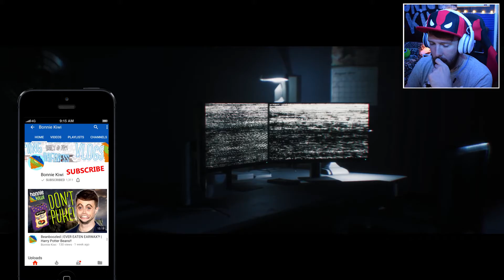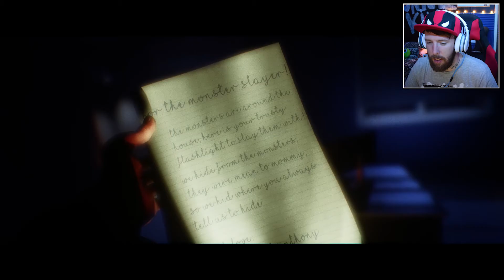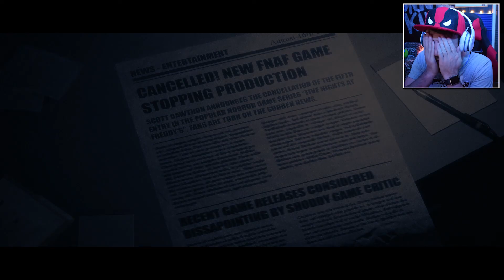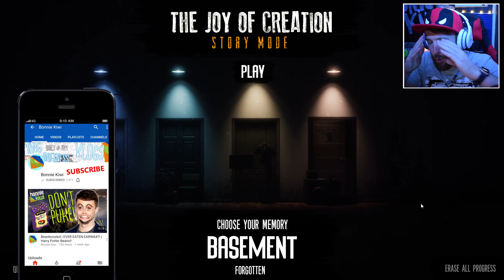FOXY IS EVERYWHERE!! | The Joy Of Creation: Story Mode Part 3 (THE OFFICE COMPLETE)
We continue on with the new fan-made FNAF game - The Joy Of Creation: Story Mode Part 3!

This level (The Office) took me soooo long to complete! 3 whole hours almost! It wasn't as scary this one either because you could tell when you were gonna get jump scared most of the time as their was like a 1 second delay after you opened a door and seen them. There were still a few that caught me off guard though and gave me a mini heart attack!

Anyway, as always, I Hope you enjoy! :D